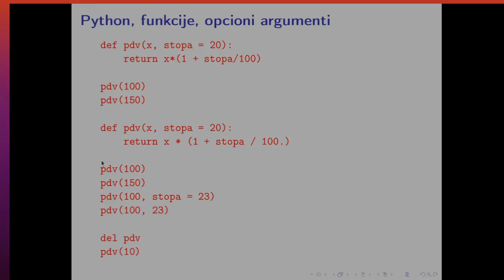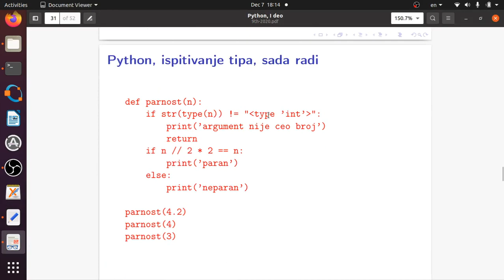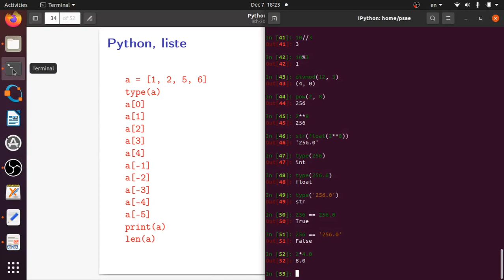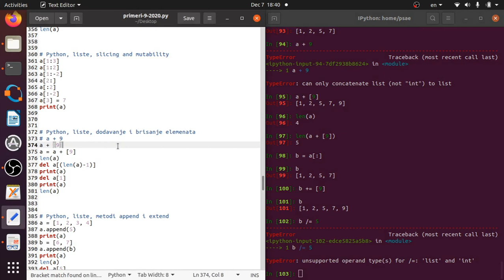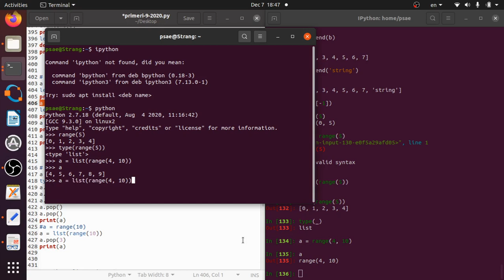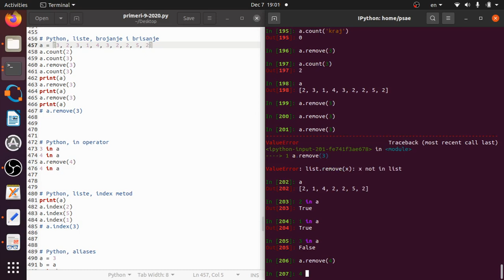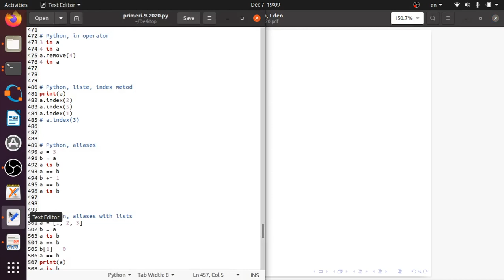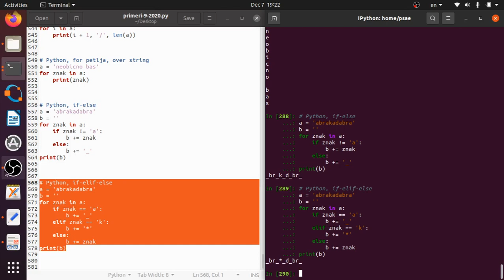PSAE w10 l1